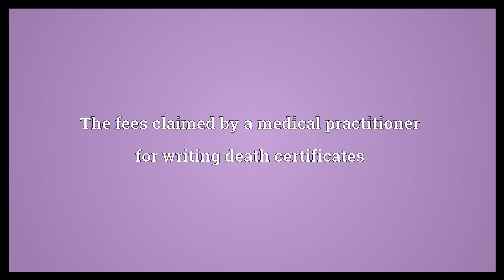Ash cash Meaning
Video shows what ash cash means. The fees claimed by a medical practitioner for writing death certificates.  Ash cash Meaning. How to pronounce, definition audio dictionary. How to say ash cash. Powered by MaryTTS, Wiktionary